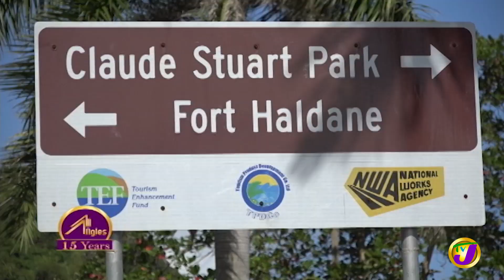Johnkanoo | TVJ All Angles